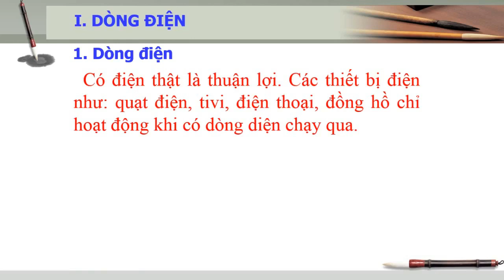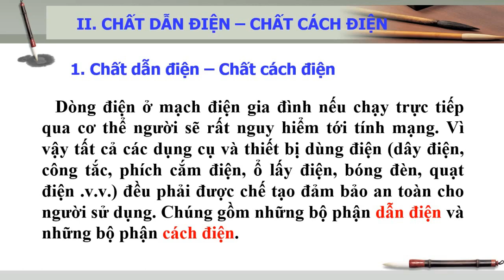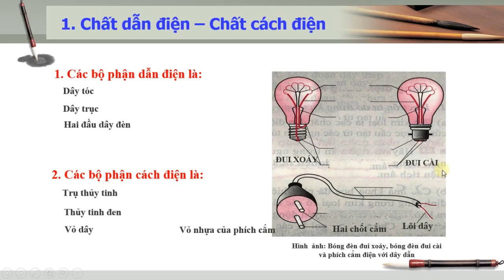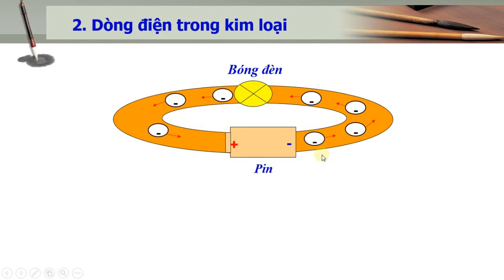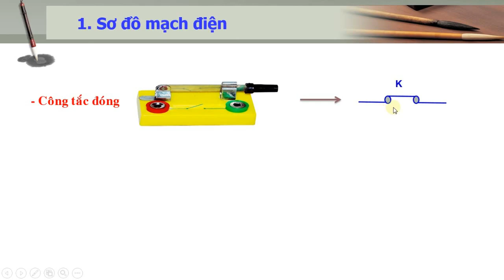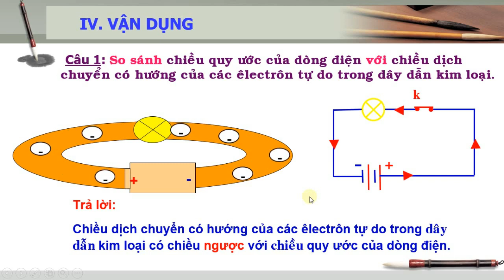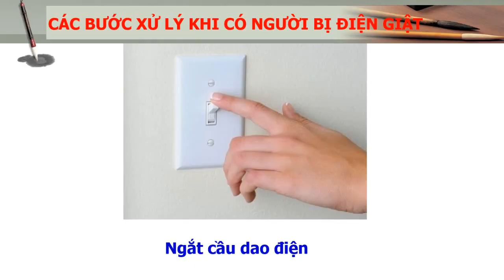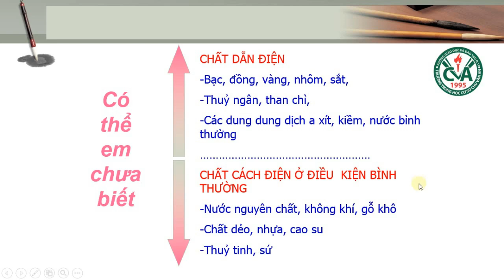VẬT LÝ 7 (13.4 - 18.4) - Chủ đề: Dòng điện, sơ đồ dòng điện